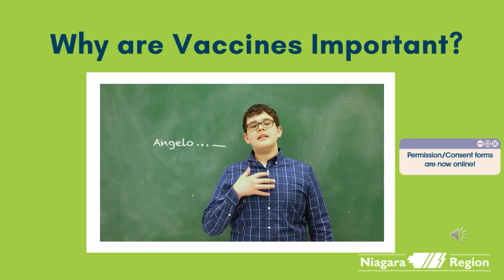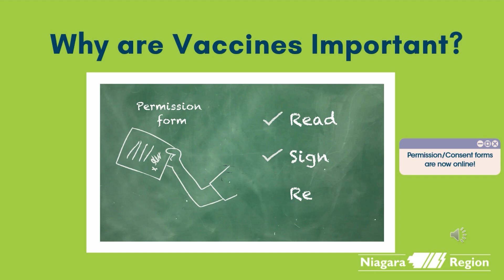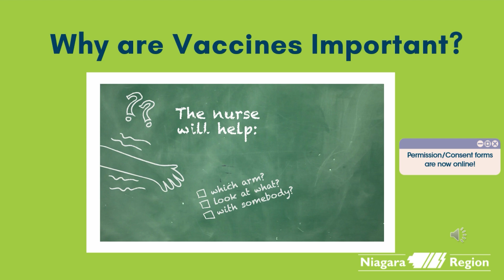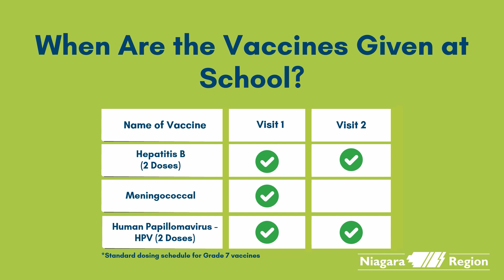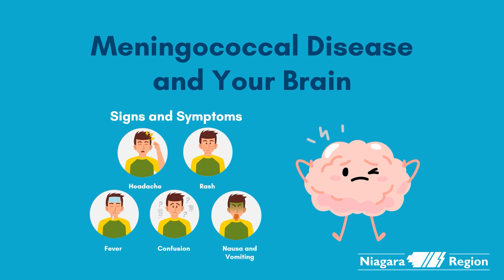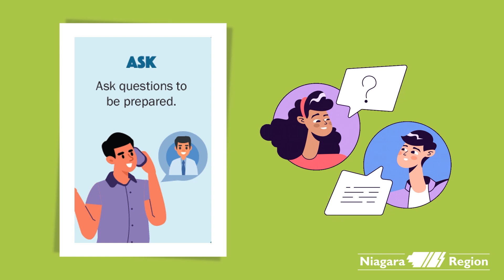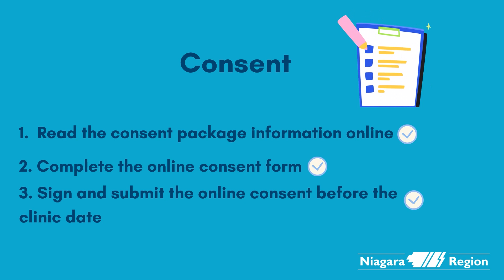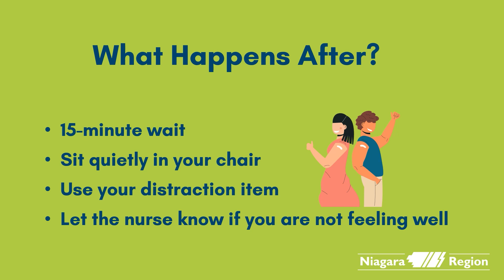Vaccinations at School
In this Grade 7 Vaccination Education video, Niagara Region Public Health provides students with essential information regarding their upcoming immunizations. This video aims to explain critical details about the vaccines that students will be receiving, ensuring they are well-informed and prepared.

00.00 - Making Decisions About Your Health
01:04 - Why are Vaccines Important (SickKids Video)
05:54 - When are the Vaccines Given at School
06:36 - Hepatitis B and Your Liver
07:55 - Meningococcal Disease and Your Brain
09:11 - Human Papillomavirus (HPV) and Your Body
10:48 - CARD: Improving the Vaccination Experience
11:21 - Comfort
11:40 - Ask
11:54 - Relax
12:33 - Distract
12:48 - Consent
13:45 - How to Prepare & What To Expect
14:34 - How Can You Help?
15:03 - What Happens After?
15:35 - Questions?